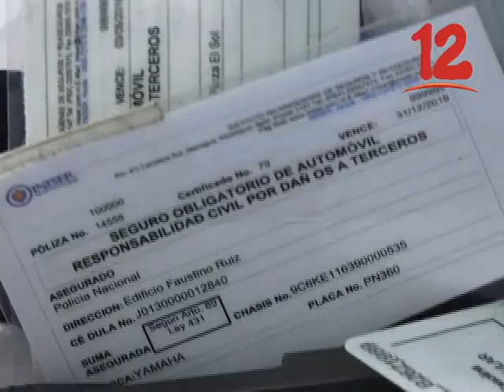Dos oficiales de policía renunciaron a la institución del orden.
Dos oficiales de policía renunciaron a la institución del orden y entregaron a la CPDH sus uniformes y armas porque temen por sus vidas.